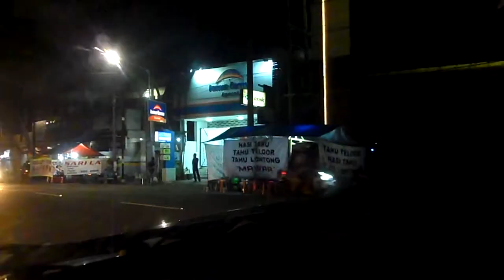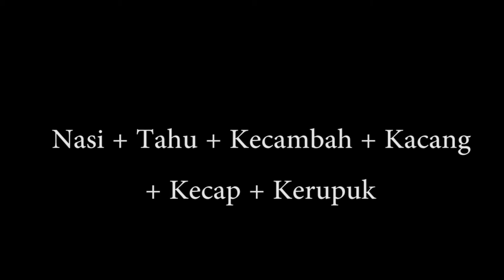KOTA BLITAR KOTA BUNG KARNO DAN MAKAN NASI TAHU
Ikuti perjalanan saya di Kota Blitar, Kota blitar yang indah dengan pesona-pesona yang tidak anda ketahui sebelumnya, kemeriahan tidak hanya ada di kota besar saja, kota bung karno ini juga memiliki kemeriahan dengan atmospherenya sendiri loh
Tak lupa juga menikmati salah satu makanan yang lezat yaitu "NASI TAHU", bagi kalian yang orang luar kota blitar mungkin hanya tau "PECEL BLITAR" sebagai makanan khas blitar, tapi ada "NASI TAHU" juga loh...

NASI TAHU, makanan rakyat yang dijual kepada rakyat...

SUDAHKAH ANDA MAKAN NASI TAHU HARI INI..?